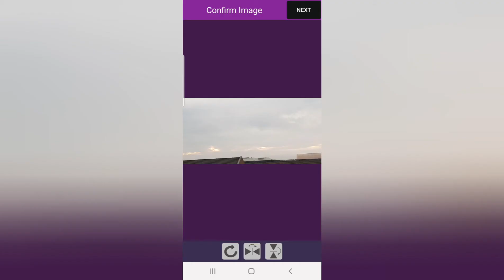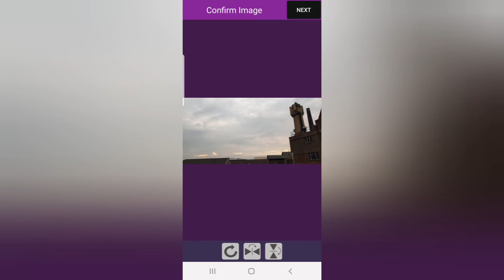9th July @23:33pm Edinburgh UK